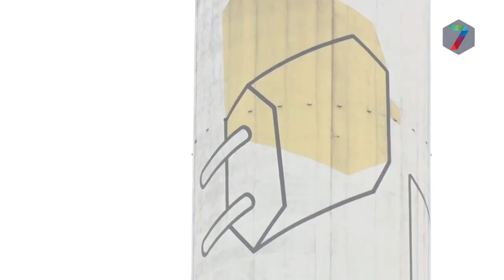Frans Houben (GroenLinks Beuningen) noemt kritiek 'bizarre uitspraak'